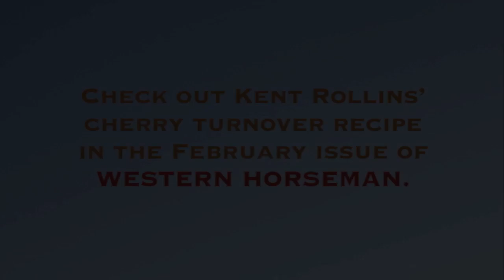Around the Wagon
Kent Rollins shows the key features of his 1876 Studebaker chuckwagon.